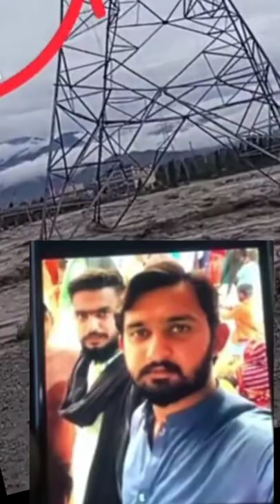Flood Pakistan 2022 News today/flood